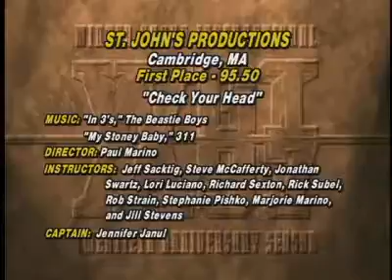1997 St Johns Productions-Check Your Head